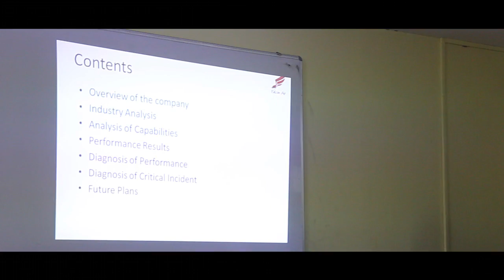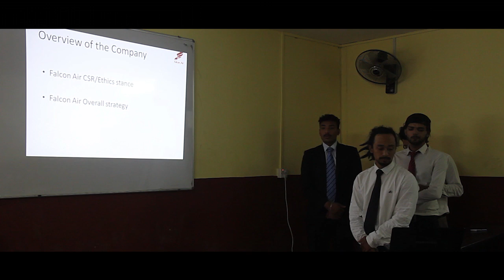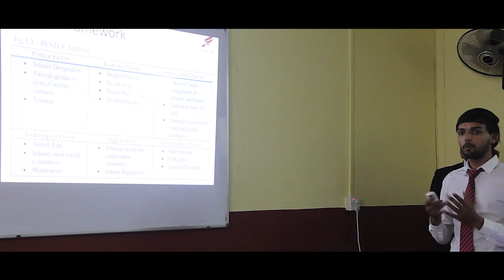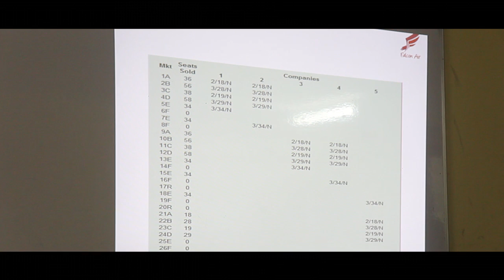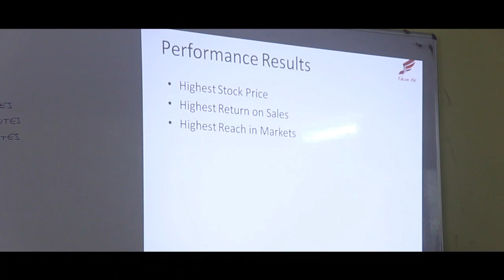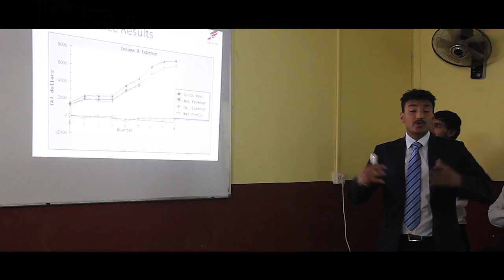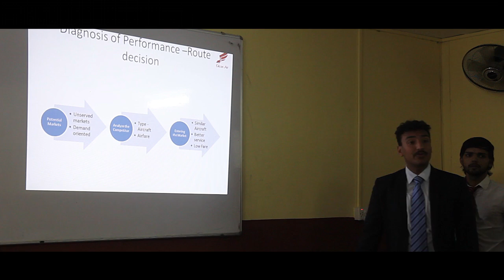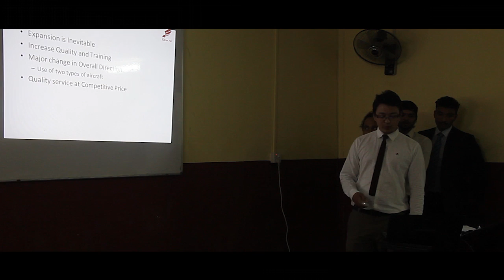L6 MOIC Airlines Simulation Group Presentation - Team 1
L6 Students presenting on Airlines Simualtion.